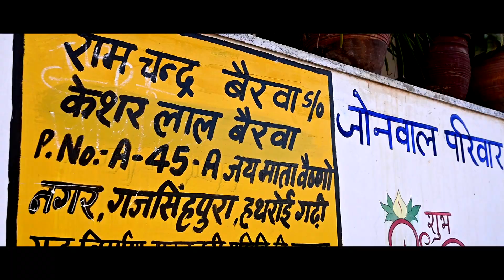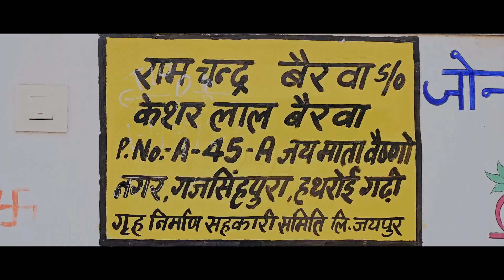Full Video Edit#please_subscribe_my_channel_for_more_new_updates#editbyjeetu